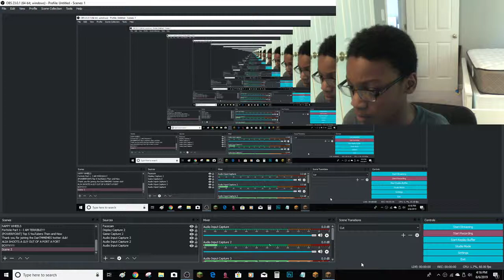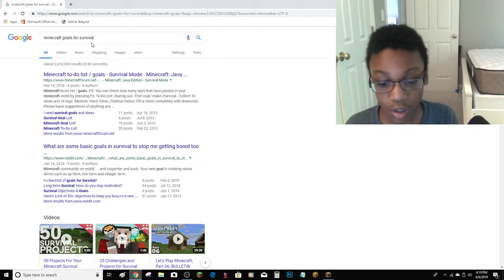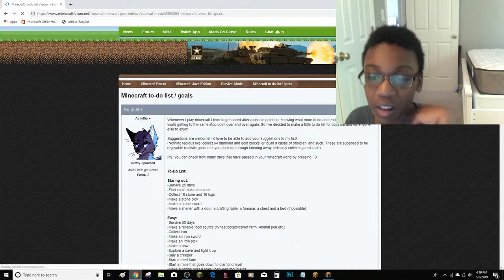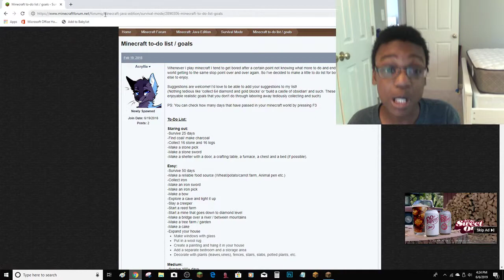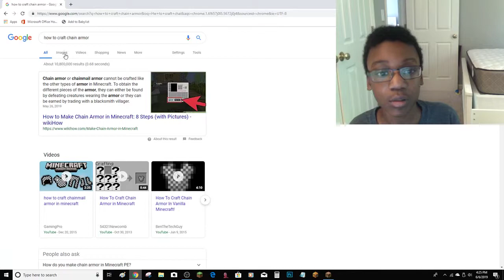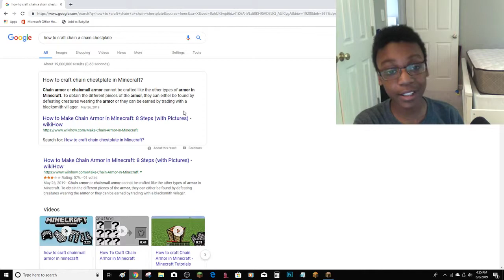Toxic Minecraft Part 3? - RAGE QUIT